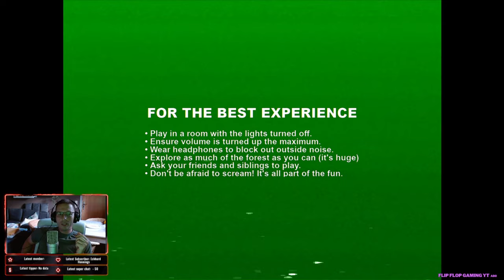Nachts allein im Wald und du darfst keinen Ton von dir geben ! Don´t Scream German Gameplay UE5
Don´t Scream ist ein in der Unreal Engine 5 Entwickeltes Spiel, in dem es darum geht 18 Minuten in einem Wald zu überleben, in dem ein Flugzeug abgestürzt ist. Hierbei spielt das Mikrofon eine sehr wichtige Rolle. Man darf bei keinem Jumpscare einen Ton von sich geben, sonst beginnen die 18 min von vorn. Aber seht selbst .